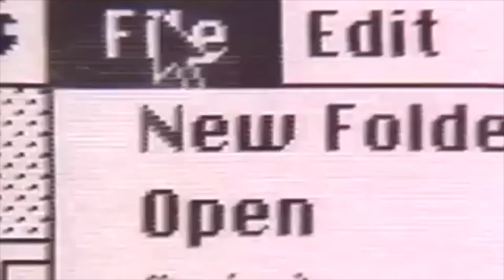Macintosh Portable Launch Promo (1989)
- one of Apple's biggest flops - the Macintosh Portable, sure had a big budget!